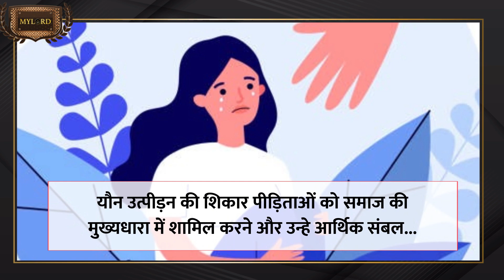पीड़ित प्रतिकर योजना में यौन पीड़िताओं को राज्य दे रहे कम मुआवजा, SC ने जारी किया नोटिस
यौन उत्पीड़न की शिकार पीड़िताओं को समाज की मुख्यधारा में शामिल करने और उन्हे आर्थिक संबल प्रदान करने के लिए प्रारंभ की गई पीड़ित प्रतिकर योजना को लेकर सुप्रीम कोर्ट में याचिका दायर की गई है.

A petition has been filed in the Supreme Court regarding the Victim Compensation Scheme, which was started to include the victims of sexual harassment in the mainstream of the society and to provide them financial support.